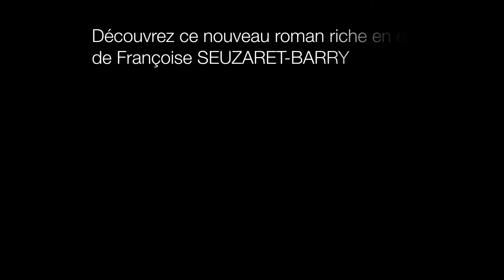bande annonce du livre et du film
bande-annonce du livre de françoise  seuzaret-barry duquel a été tiré le scénario et le film "bleus a lame"